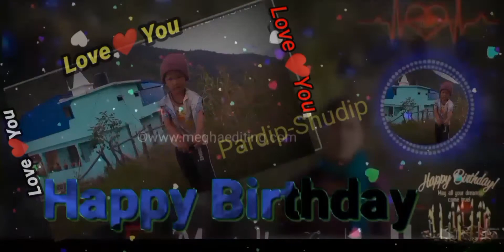आज तिम्राे जन्म दिन धेरै धेरै शुभकामना | happy birthaday Nepali song Anju Panta Song 2020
Happy birthday Happy birthday Happy birthday Happy birthday